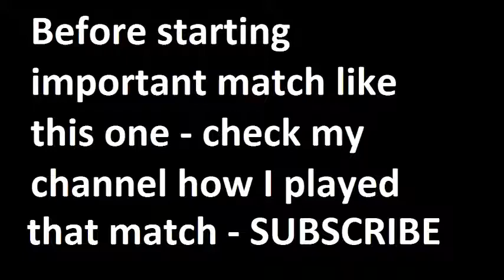Real Sociedad vs Athletic Bilbao 2014